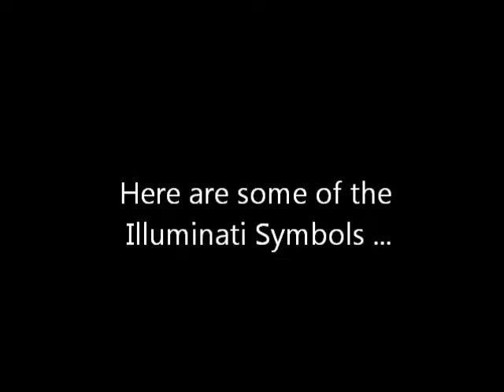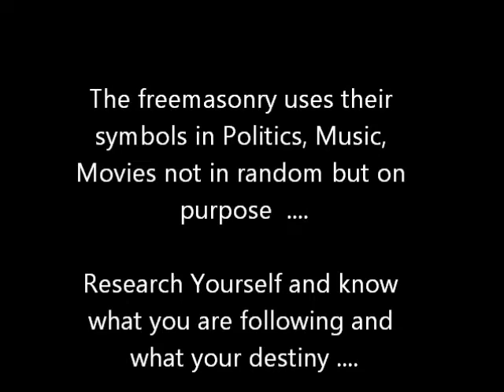Freemasonry Moment and Jews